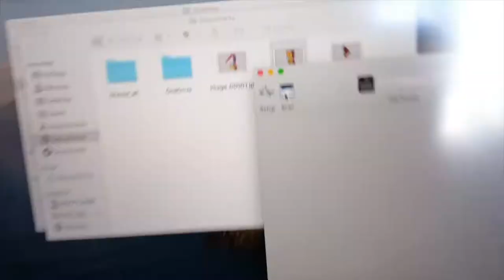Brother DS620 Portable Scanner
Brother DS620 Portable Scanner Review
Powerful Low profile scanner
Do not use any separate power
Only one USB 2.0 port for power and data transfer
Excellent scan quality upto 600ppi